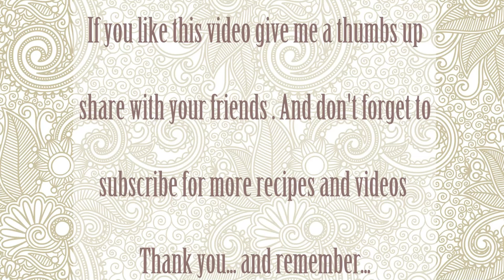THIS VEGAN ATE LOTS OF CHICKEN - OYSTERS THIS SUMMER! | Connie's RAWsome kitchen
I CAN NOT BELIEVE HOW MUCH CHICKEN WE HAVE BEEN EATING!!!

MONTREAL, QUE.